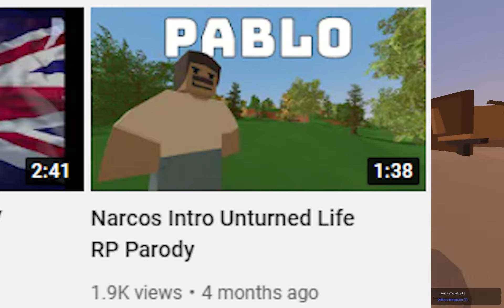200 Subscribers + Channel Update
So as you may know, I recently reached a new milestone on YouTube: 200 subscribers. Although it may not be much to you, it means a lot to me.

Thank you very much for watching my YouTube Video and have a beautiful day!

About me:
Hello, my name is Cheese Tuna! I am a content creator on both YouTube and Twitch, and I mainly create gaming content. I have made many classics such as Spas 12 Saturday But Posted On A Thursday, Nylex's Unturned Life RP Intro But It's Honest, Narcos Intro Unturned Life RP Parody, Learning The French Language With Cheese Tuna. I play Unturned Survival, CS:GO, Unturned Nylex Life RP, I have an Unturned map creation series called Makin' Maps, I post 1 Minute Memes and even make skits!

if you are reading this you are a funky monkey